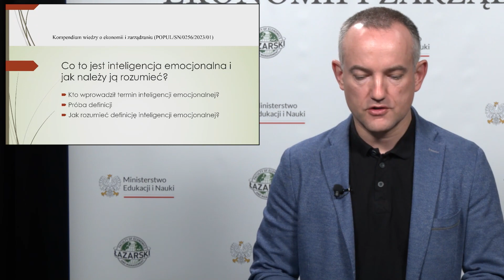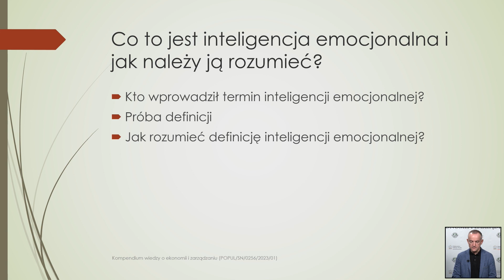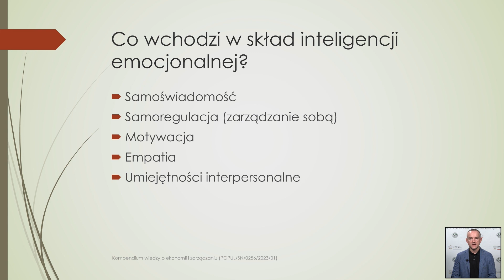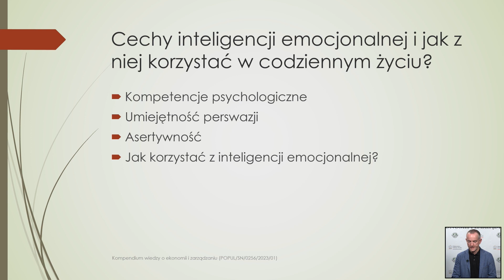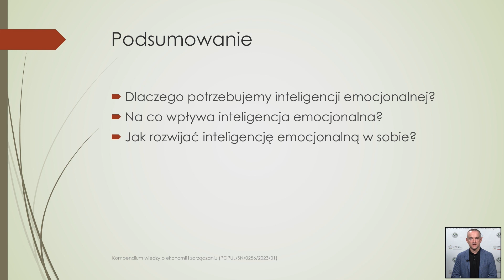dr Martin Dahl - Inteligencja Emocjonalna w Zarządzaniu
Projekt „Kompendium wiedzy o ekonomii i zarządzaniu” służy popularyzowaniu wiedzy z zakresu finansów, mikro- i makro-ekonomii, społecznej odpowiedzialności biznesu, marketingu, zarządzania przedsiębiorstwem, czy zielonej gospodarki. Działania projektowe uzyskały dofinansowany ze środków budżetu państwa, przyznanych przez Ministra Edukacji i Nauki w ramach programu „Społeczna odpowiedzialność nauki” (POPUL/SN/0256/2023/01).